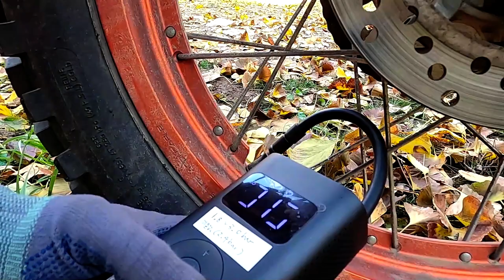오토바이를 타게된 이유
17 년전 처음 여성라이더가 Honda  XR100을 타게 된 계기와
할리데이비슨10년을 타게된 이유를 말씀드릴께요

세로우 serow250 타고 서울 근교 예쁜  낙엽의 라이딩코스, 드라이브코스를 달리고
모토캠핑 의자랑 테이블 챙겨서 잘 쉬고
오토바이 여행 브이로그 찍고 왔어요

나레이션을 만들면서
바린이 시절의 감정을 다시한번 느꼈네요 ㅎ ㅎ ㅎ
서울 시내를 제꿍 엄청 하며
뽈뽈거리고 돌아다니는 것만으로도 너무 좋았구
자유롭게 여행다니는게 꿈이었어요